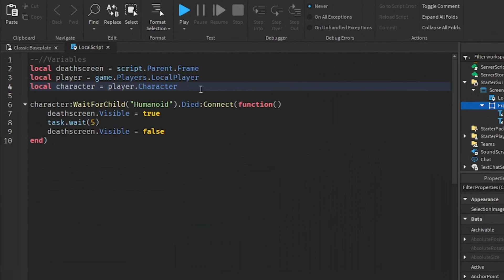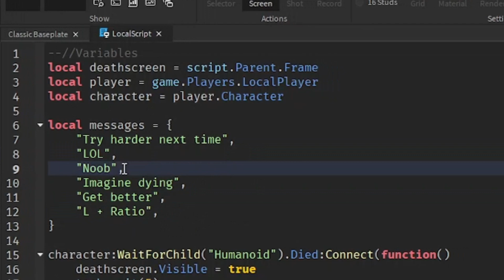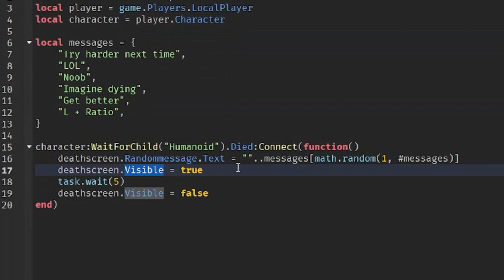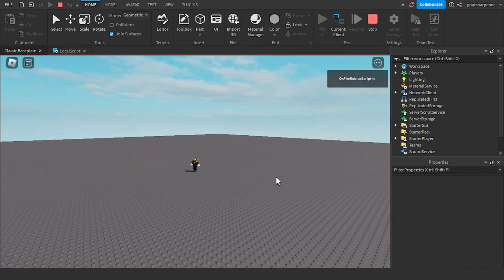Roblox How To | Randomized Text (Death Screen)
Chapters:
0:00 Intro
0:27 Creating a table for the messages
1:09 Randomizing the text
2:20 Showcase
3:04 Outro